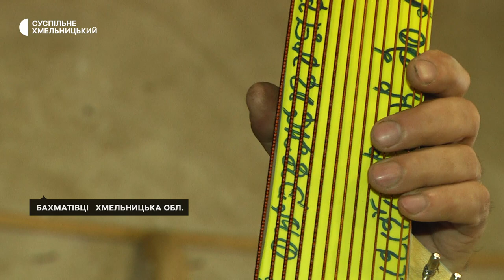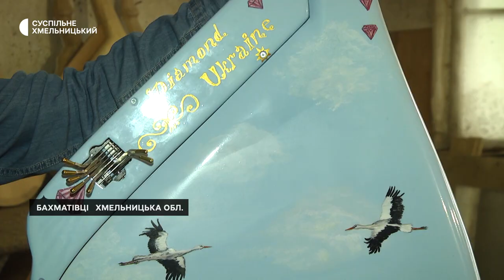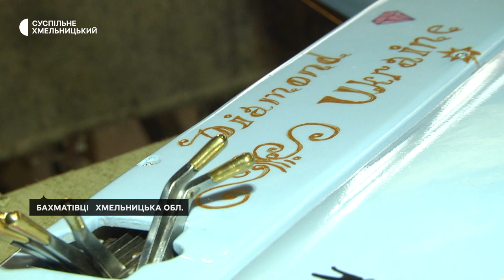Хмельницький майстер зробив патріотичну концертну бандуру ручної роботи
Хмельницький майстер Ігор Сабаєв зробив патріотичну концертну бандуру. Назвав інструмент «Діамантова Україна». Бандура ручної роботи  має блакитно - жовтий колір та художній розпис з цікавими деталями від майстра. У сільській майстерні,  де народилося понад 90 бандур побувала знімальна група Суспільного. Деталі у сюжеті Наталії Паляниці.